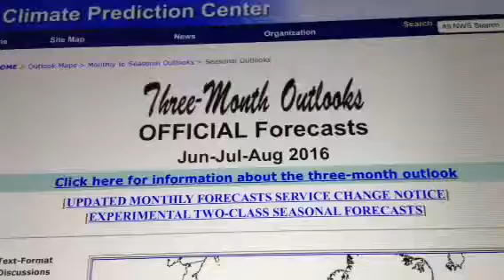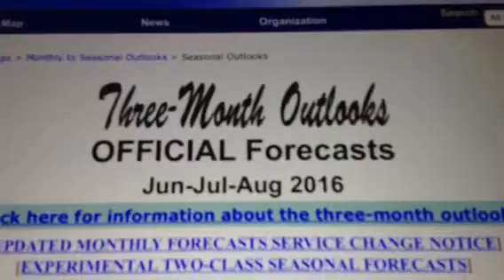Climate Prediction Center: Summer Outlook 2016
This is the updated Summer 2016 forecast for Climate Prediction Center (CPC).